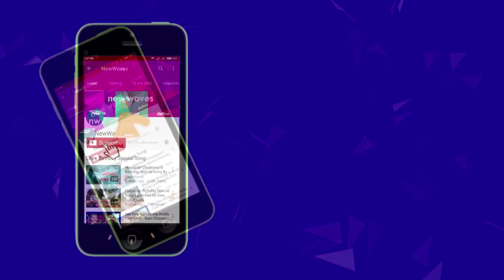NTR and Ram Charan at Mahesh Babu's Private Party | Bharat Ane Nenu | New Waves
young tiger ntr and ram charan attended mahesh babu's private party for bharat ane nenu movie success... ban movie director koratala siva, rama jogaiah sashtry and three tollywood stars attended.